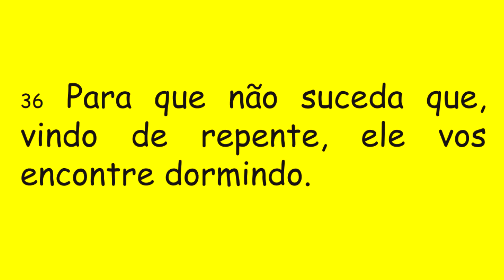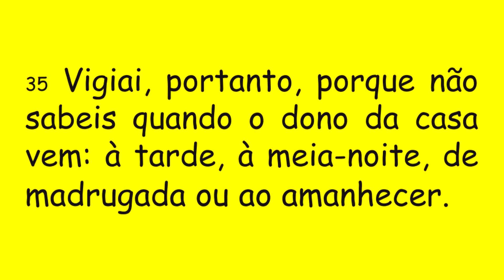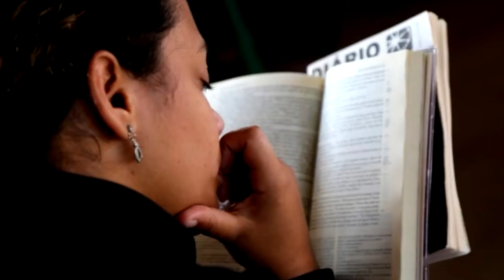DIÁRIO ESPIRITUAL MISSÃO BELÉM 29/11/2020 - Mc 13,33-37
INÍCIO DO ADVENTO
"Cuidado! Ficai atentos porque não sabeis
quando chegará o momento"